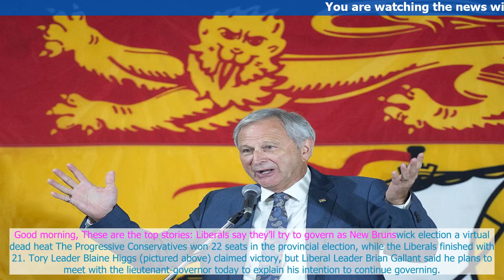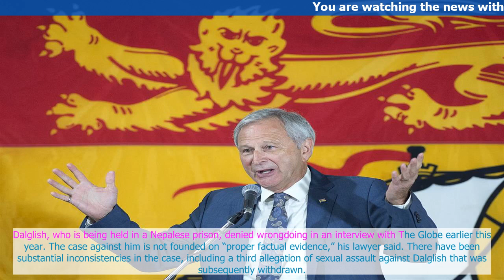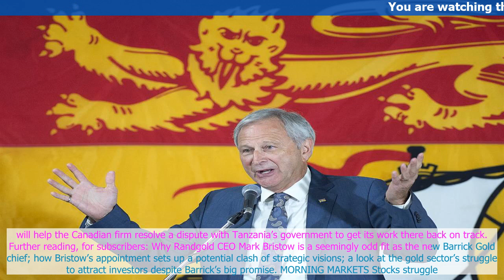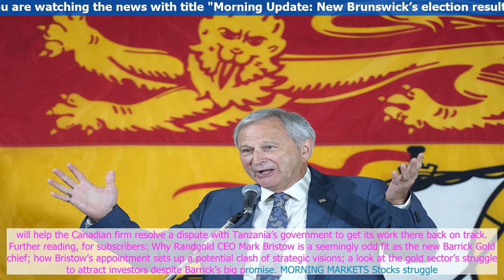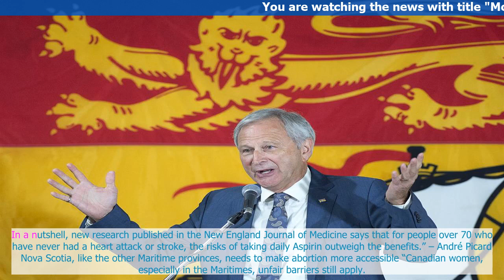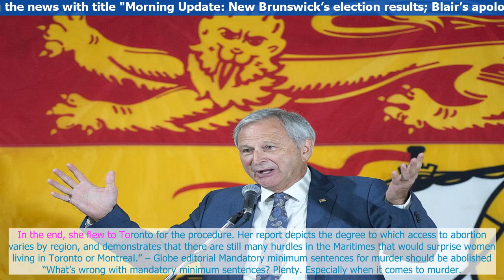Morning Update: New Brunswick’s election results; Blair’s apology on asylum-seeker numbers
Good morning,
These are the top stories:.
Liberals say they’ll try to govern as New Brunswick election a virtual dead heat
The Progressive Conservativ.es won 22 seats in the provincial electio.n, while the Liberals finished with 21. Tor,y Lead,er Bla,ine Higgs (pictured above) claimed victory, but Liberal Leader Brian Gallant said he .plans to meet with t.he lieutenant-governor today to expla.in his intention to continue governing. The Greens and the right-of-c,entre People’s Alliance each finished with t...